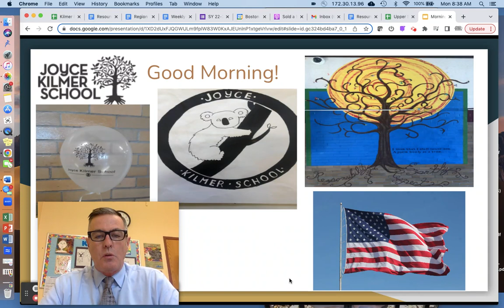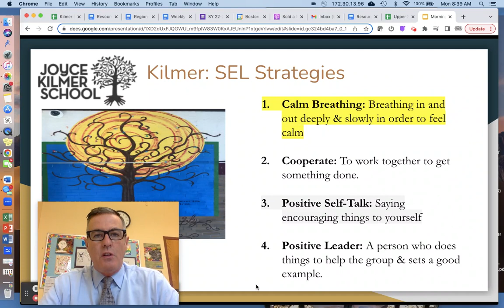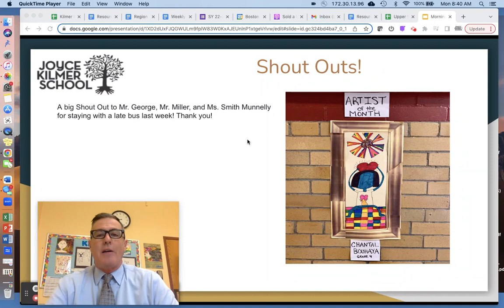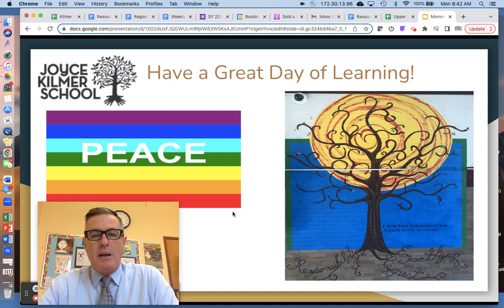Dec 12, 2022